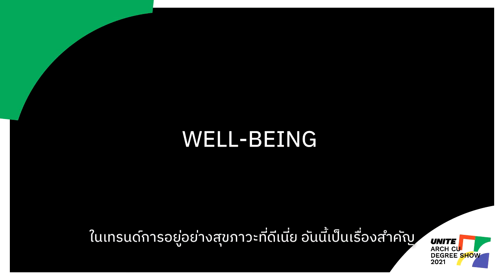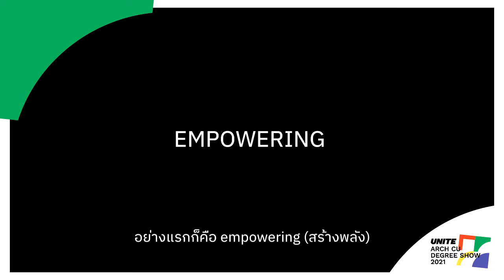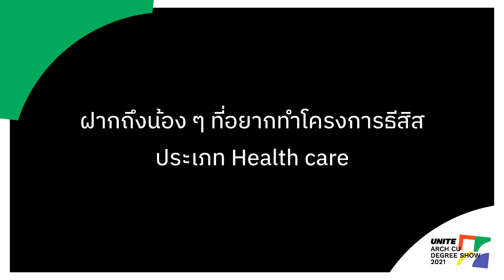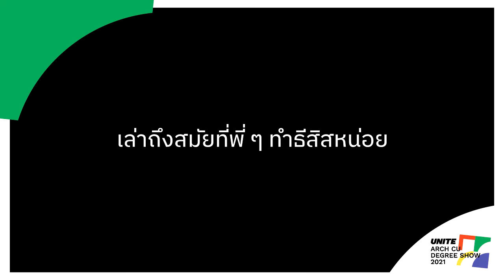EP03 Landscape x Holistic care l PLA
ในช่วงสถานการณ์โควิด-19 ที่กำลังแพร่ระบาดอยู่ ไม่มีอะไรที่สำคัญไปกว่า ‘การมีสุขภาพที่ดี’ ไม่ว่าจะเป็นสุขภาพทางกายหรือทางใจ

LANDTALKS EP03 ได้รับเกียรติจากทีมออกแบบจากบริษัท P Landscape มาช่วยแชร์ประสบการณ์การออกแบบพื้นที่ภูมิสถาปัตยกรรมที่ช่วยส่งเสริมสุขภาวะที่ดี เพื่อให้เห็นภาพและความรู้ใหม่ ๆ ว่าสภาพแวดล้อมที่ดีมีส่วนช่วยเยียวยาร่างกายและจิตใจได้อย่างไร